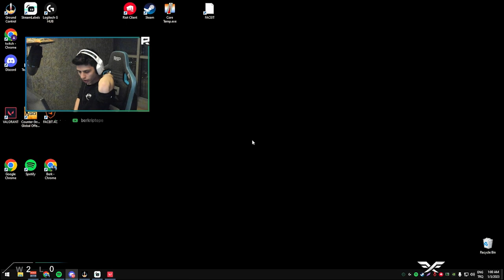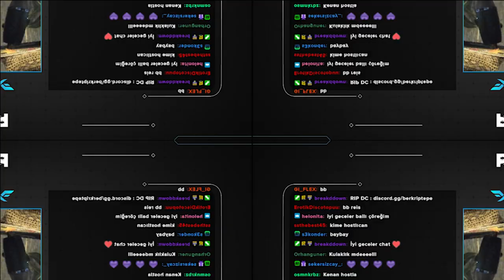Berk Rip Tepe - VİPER ADAM MISIN BE ! (Valorant Ranked)